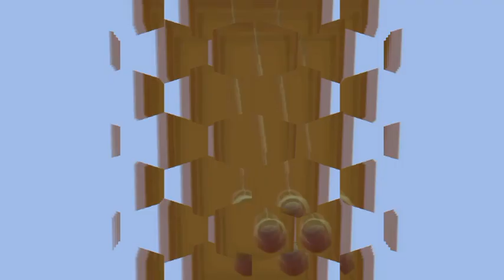ANGLE MIRRORS+VISUAL EFFECT||HICKORY -DICKORY DOCK